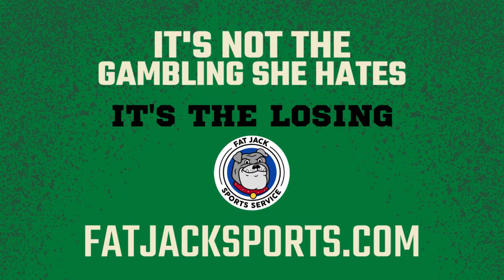The Fat Jack Sports Hour - Episode 1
In this weeks episode The Fat Jack, the nations best sports handicapper, sets the table for the first full week of College Football action.

We dish out free winners throughout the show, including long shots on CFB Conference Champions, have a philosophical discussion on eggs, The Fat Jacks favorite show on English TV,  thoughts on the NFL Preseason, and give you a game plan to win money betting this football season.

Call or the easiest thing is to hit FatJackSports.com to find the package right for you, whether that is for the weekend, the month, or everything thru the Super Bowl.

Also, UFC selections available for Saturday night as well!

If you are looking for more action this weekend, try PrizePicks, the easiest and fastest way to play Daily Fantasy Sports. Go to PrizePicks.com or download PrizePicks from your app store.

Be sure to follow us @FatJackSports on all the socials for up to date content, free winners, and more.